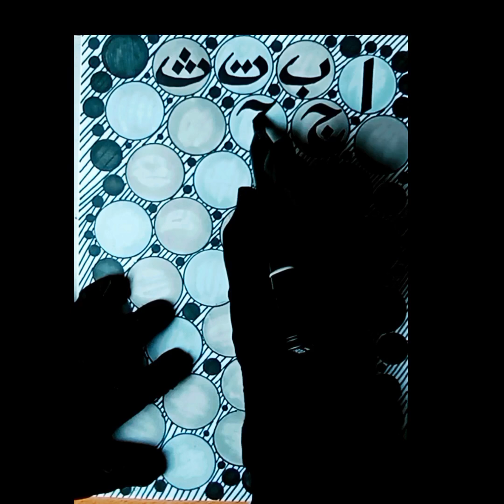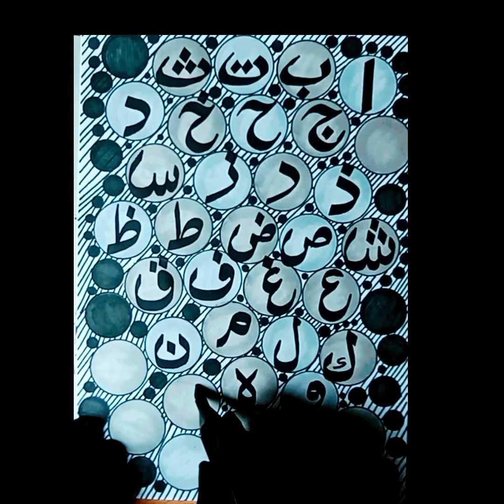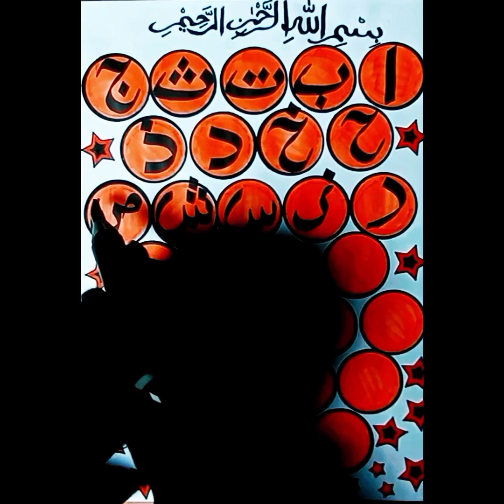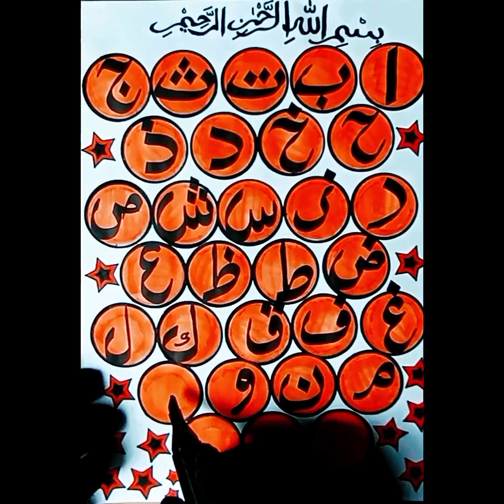Calligraphy for beginners || Arabic alphabet 🩷🩷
Arabic alphabet Arabic huruf calligraphy আরবি_হরফ আরবি খুব সহজেই আরবি লিখি